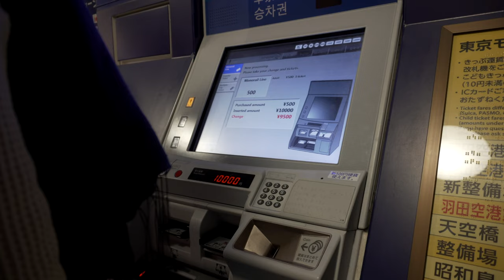Skiing In Japan! | Hakuba, Japan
Come check out Japan with us! We are starting the week in Hakuba with some skiing and then we will be heading to Tokyo for the next video.